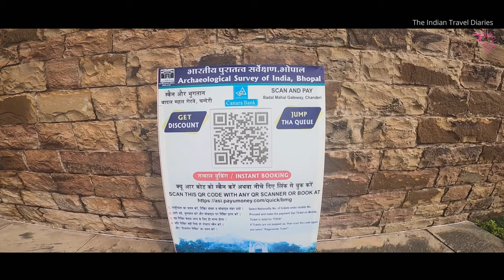Chanderi | Textile hub of Madhya Pradesh | Things to do/Places to visit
Chanderi is famous for its textile . Get ready to take a virtual tour through India's heritage and history. See the making of Chanderi sarees.

Chanderi, is a town of historical importance in Ashoknagar District of the state Madhya Pradesh in India. It is situated at a distance of 127 km from Shivpuri, 37 km from Lalitpur, 55 km from Ashok Nagar and about 46 km from Isagarh. It is surrounded by hills southwest of the Betwa River. Chanderi is surrounded by hills, lakes and forests and is spotted with several monuments of the Bundela Rajputs and Malwa sultans. It is famous for ancient Jain Temples. Its population in 2011 was 33,081.
Chanderi is mentioned by the Persian scholar Alberuni in 1030. Ghiyas ud din Balban captured the city in 1251 for Nasiruddin Mahmud, Sultan of Delhi. Sultan Mahmud I Khilji of Malwa captured the city in 1438 after a siege of several months. Rana Sanga of Mewar conquer much of the Malwa along with Chanderi and appointed his vassal Medini Rai a rebellious minister of Sultan Mahmud II of Malwa as ruler of Malwa under his lordship.Medini Rai made Chanderi as capital of his kingdom. In the Battle of Chanderi, the Mughal Emperor Babur captured the fort from Medini Rai and witnessed the macabre Rajput rite of jauhar, in which, faced with certain defeat and in an attempt to escape dishonor in the hands of the enemy, women with children in their arms jumped in a fire pit to commit suicide, which was made for this specific purpose, against the background of vedic hymns recited by the priests. Jauhar was performed during the night and in the morning the men would rub the ashes of their dead women folk on their forehead, don a saffron garment known as kesariya, chew tulsi leaves (in India tulsi leaves are placed in the mouth of a dead body), symbolizing their awareness about impending death and resolve to fight and die with honour. This method of fighting & dying for the cause of retaining honour was called "SAKA",Earlier Babur offered Shamsabad to Medini Rai instead of Chanderi fort as it had great importance in conquering Malwa but he refused and choose to die fighting.

In 1540 it was captured by Sher Shah Suri, and added to the governorship of Shujaat Khan. The Mughal Emperor Akbar made the city a sarkar in the subah of Malwa. According to Ain-e-Akbari, the autobiography of Akbar, Chanderi had 14000 stone houses and boasted of 384 markets, 360 spacious caravan sarais (resting place) and 12,000 mosques.

The Bundela Rajputs captured the city in 1586, and it was held by Ram Sab, a son of Raja Madhukar of Orchha. In 1680 Devi Singh Bundela was made governor of the city, and Chanderi remained in the hands of his family until it was annexed in 1811 by Jean Baptiste Filose for the Maratha ruler Daulat Rao Sindhia of Gwalior. The city was transferred to the British in 1844. The British lost control of the city during the Revolt of 1857, and the city was recaptured by Hugh Rose on 14 March 1858. Richard Harte Keatinge led the assault, for which he was awarded the Victoria Cross. The city was transferred back to the Sindhias of Gwalior in 1861, and became part of Isagarh District of Gwalior state.

After India's independence in 1947, Gwalior became part of the new state of Madhya Bharat, which was merged into Madhya Pradesh on 1 November 1956.